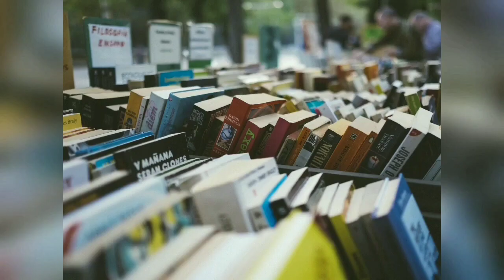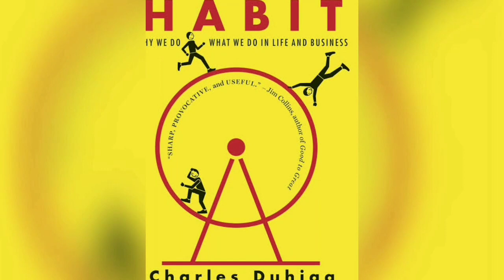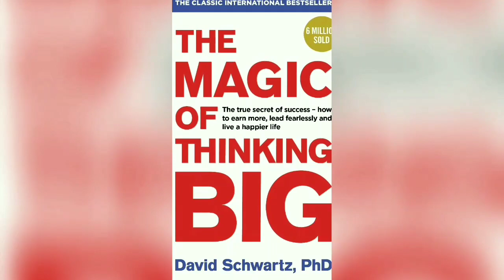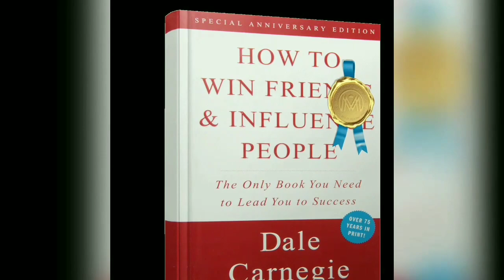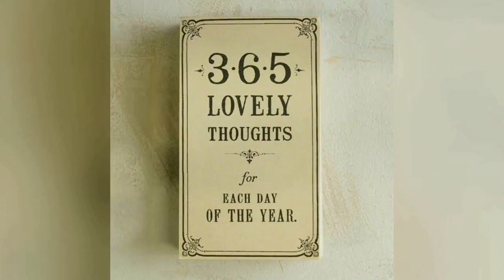Top 5 e-books to read in lockdown. 5 books you must read if you want success.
Top 5 e-books to read in lockdown. 5 books you must read if you want to success in life .
By Book tuber Bittu.

If you want to more reproductive then see the full video.

दोस्तों लोकडाउन को अभिशाप मत सोचना क्योंकि यह सब हमारे लिए, हमारे देश के लिए है। तो दोस्तों मैं आपसे विनम्र निवेदन करता हूं कि आप अपने घरों में रहें सुरक्षित रहें। तो दोस्तों जब हम घर में हैं तो क्यों नहीं इस टाइम का सदुपयोग किया जाए और अपने हुनर को निखारा जाए अपने व्यक्तित्व को संवारा जाए। तो दोस्तों आज आपका दोस्त बिट्टू आपके लिए ये किताबें लेकर आया है। आप इन बुक्स को एक बार जरूर पढ़ें और दुनिया को अपना अलग ही रूप दिखाएं।
तो दोस्तों जानिए किताबों के बारे में आपके अपने दोस्त बिट्टू के साथ।

All book links..

1.  The power of habit

2.  Wings of fire

3.  The magic of thinking big

4.  How to win friend and influence people

5.  365 days of self discipline